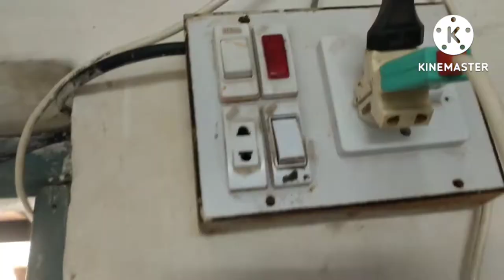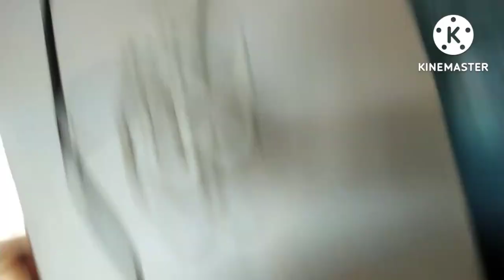2nd Vlog❤️ AJ Garmi boht thi 🥵🔥. Bike ki jabi bohl gya. ZAIN VLOGS.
Assalam o Aluikum keys ho ap sab log theek ho gy aur yar plz fast sy like and subscribe aur ha dosto Kay Saath share karna na bolo na or mujay jaj mat Kar na or first time vloging ke hai tu Islay kafi poshkal Hoti hai 😇 shad ap ko vlog ma Chas nhi ati ho gi lakin ma insha'Allah full mahnt Karkay vlog upload karo gay. Baki love wala seen hai 😇.